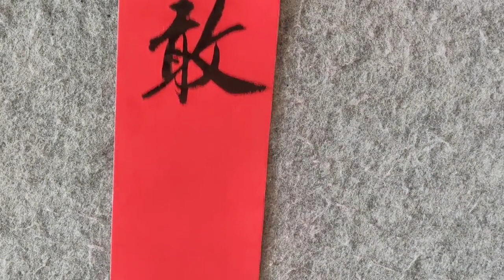李白出上聯：欲闖詩山無便道，弟子妙對下聯，令李白十分滿意